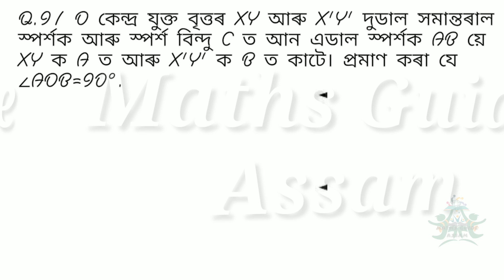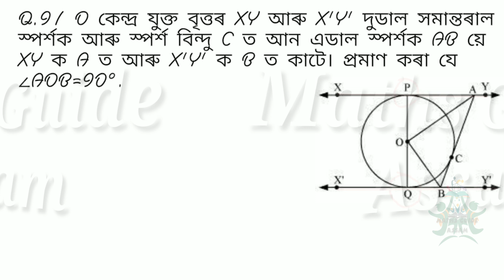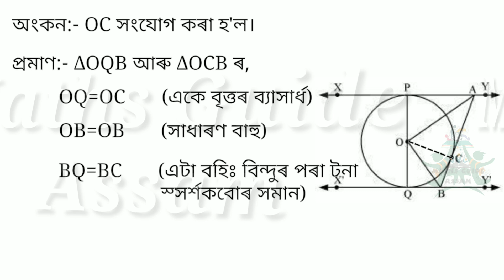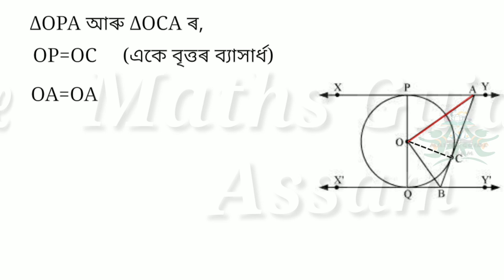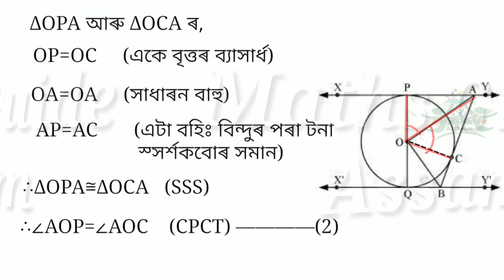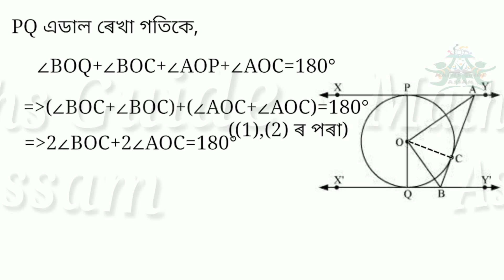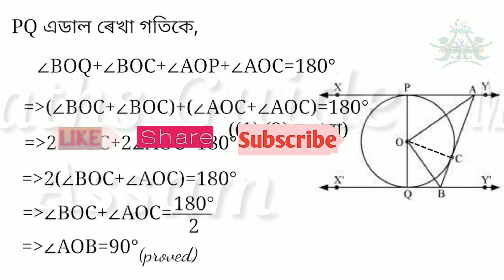Chapter 10 Exercise 10.2 Q.9 Circle || Class 10 Maths SEBA || Assamese Medium || Maths Guide Assam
Maths Solution of NCERT books in Assamese